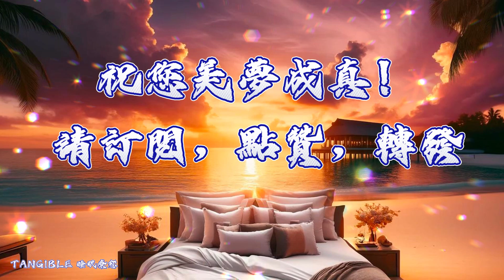催眠引導 I 快速進入睡眠 深睡中治療各種身體和精神的疼痛開啓自我療愈的自然能力 I 語音結合174赫茲音頻置入並伴隨進入深沉的睡眠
請躺下進行這次催眠治療。
專業催眠師視覺引導可以幫助緩解各種疼痛，包括身體的疼痛、炎症、受傷疼痛、頭痛、腰痛、背痛、腹痛、月經痛等。視頻將幫助緩解由壓力引起的疼痛，降低痛感並帶來舒緩。如果你有特別需要加強的部位，請將注意力集中在那裡，讓自己完全放松，以獲得最佳的效果。最後174赫茲音頻將引導您入睡，幫助身體更好地恢復。

視頻内容包括：
1. 催眠治療對身體的益處介紹
2. 自我治愈的自然能力
3. 深呼吸引導
4.視覺引導光的能量，用能量自我愈合
5. 引導進入寧靜的夢境

🌸Tangible 頻道是一個高質量的催眠引導睡眠，睡前故事和引導寧靜入眠的避風港 ， 而且全部免費。您可以沉浸於我們精心製作的視頻中，這些視頻旨在提供心靈的避風港、催眠幫助睡眠體驗。

如果能夠定期在睡前收聽我們的催眠療愈失眠系列可以幫助減輕焦慮，壓力和其他與壓力相關的問題，如失眠，强迫症和抑鬱等等。此外，當您有一個充分的優質睡眠之夜，您將會更積極，注重解決方案和面對日常生活中的挑戰。

我們的使命很簡單：協助您找到所需的平衡，確保一夜安寧的睡眠，並保持與您的願望和生活目標產生共鳴。在人類存在的編織中，我們是相互關聯，培養正念可以深刻豐富我們在這個世界上的共同體驗。

需要注意的是，儘管我們的頻道提供幫助和支持，但並不取代尋求專業醫療建議。諮詢醫生或醫療專業人員對於個性化的健康需求仍然至關重要。您的健康是我們的首要任務，我們期望您能分享您的想法、意見和建議。讓我們一起踏上通向平衡、治癒性睡眠和正能量生活的旅程。

免職聲明：本作品無意代替專業治療或其他專業醫學或咨詢意見。如果您患有身體或精神疾病，請尋求專業的幫助。 請不要在駕駛車輛或操作機器時聆聽這個音頻。